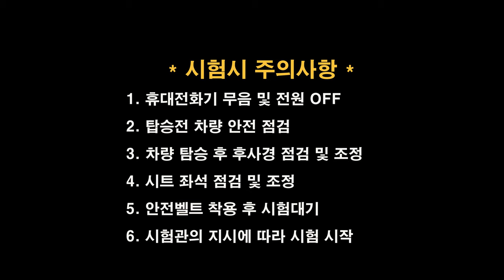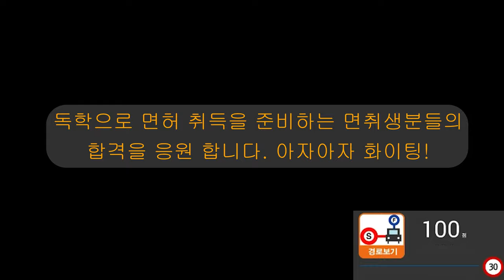대구면허시험장 도로주행 C코스(변경 고정댓글 참조)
대구운전면허시험장 도로주행 C코스 입니다.